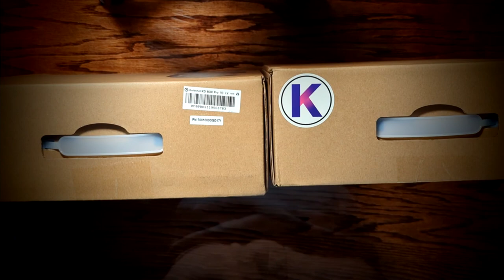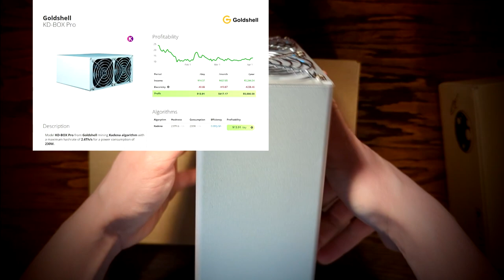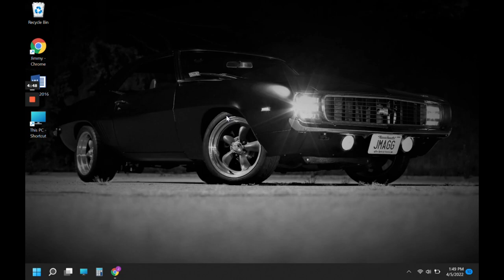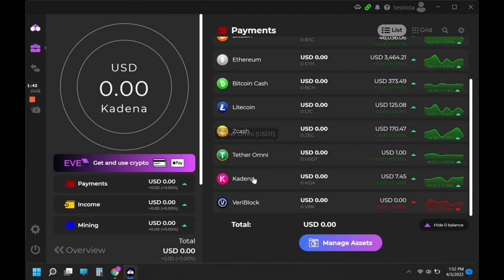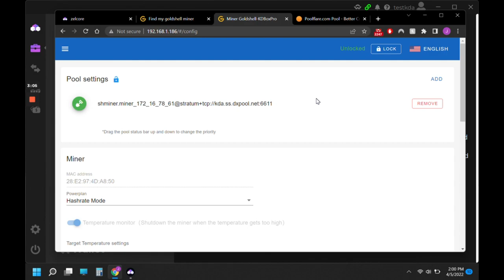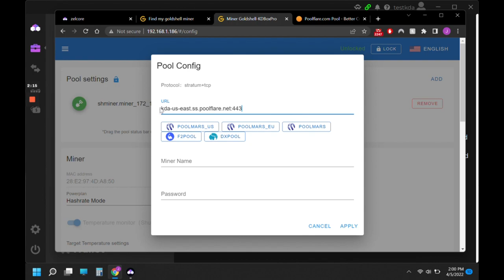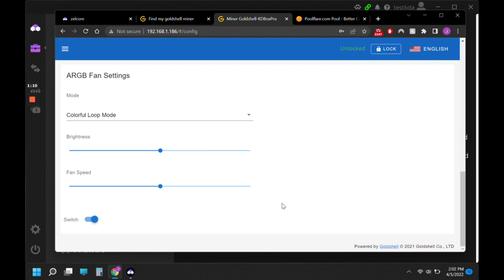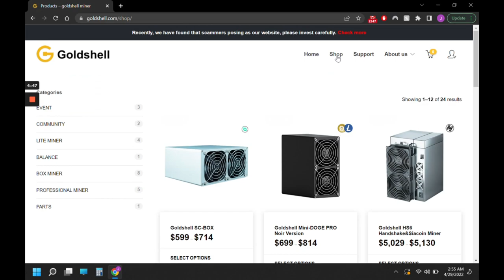Goldshell KD-Box Pro: The Most Profitable Mini Crypto Miner!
Goldshell KD Box Pro 2.6 TH. Kadena Miner

Here is a slightly different video than what my subscribers are used to. A new hobby that I am currently pursuing is crypto currency mining! The future of currency is shifting towards crypto as more and more people decide to adopt it. I’ve always wanted to pursue my journey with crypto but I was just too nervous and thought it would be to complicating to understand. But you’re better late than never and I have decided to show just how easy and simple it is to start mining!

Link to find your Goldshell miners on your network: find.goldshell.com

Goldshell is an amazing company that made at home crypto mining possible! The new Lite series miners that they offer are profitable quiet and extremely efficient!

There are fake websites pretending to be Goldshell so please make sure you only go to the one I have listed above.

Goldshell is very active on their Twitter account and they are always engaging with their customers.

Time Stamps:
0:00 Intro